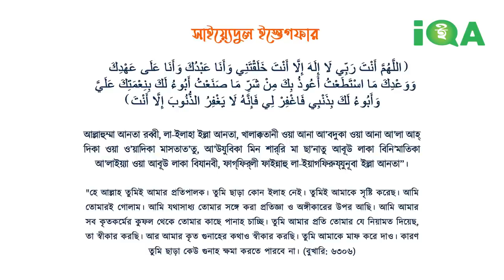যে ছয়টি দোয়া ও জিকির কুরআন সুন্নাহর সকল দোয়ার নির্যাস!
দৈনন্দিন জীবনে অসংখ্য দোয়া ও জিকির রয়েছে৷ সকল জিকির সবসময় পড়া হয়ত সম্ভব হয় না৷ এই ছয়টি জিকির ও দোয়া পাঠ করলে অন্য অনেক জিকিরও আদায় হয়ে যাবে ইনশাআল্লাহ...

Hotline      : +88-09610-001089